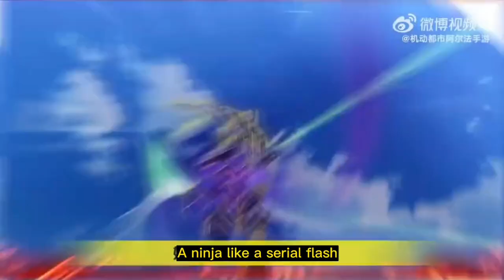NEW MECHA TEMPEST SKILLS INTRODUCTION||Super Mecha Champions||SMC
Game: Super Mecha Champions - SMC
                             TEMPEST SKILLS INTRODUCTION
[Skills Introduction]
1 "Gap" Plasma Kunai: A small Kunai that shoots at high speed. It needs to be reloaded after six shots at a time. It has an extremely fast reloading speed.
2 "Raging Waves" Plasma Shuriken: A giant shuriken that can be thrown continuously. When it hits an enemy target, part of the cooling time of the auxiliary weapon will be restored.
3Flash · Remnant Heart: Displacement stabs at high speed in the direction of the front sight, causing damage to all enemy units passing by. If the hit enemy is eliminated directly or eliminated within 2 seconds, the cooldown time of Flash·Zangxin will be restored.
4 Jump: Perform a normal jump.
                               TEMPEST ACTUAL COMBAT

[Actual Combat Skills]
1 As a unique mecha specially designed for ninjas, Qian Hurricane presents a unique aesthetic feeling of coexistence of technology and tradition in battle.
2 The six "gale wind" plasma kunai hidden in the right fist are small in size, but they have extremely fast flying speed and reloading speed. They are flexible and deadly in actual combat.
3 The "Rage" plasma shuriken thrown continuously and swiftly like a ninja can cut through all obstacles in front, and can also reduce the cooling time of the secondary weapon after hitting the enemy target.
4 The plasma lightsaber "Canshin" hidden in the palm is matched with the pilot's superb sprinting skills, enabling it to break the enemy's body unexpectedly while moving at high speed.

Move and turn, the wind and the waves are raging. Relying on his elusive agility and superb combat skills, Qian Hurricane roamed the arena with ease and won the final victory.